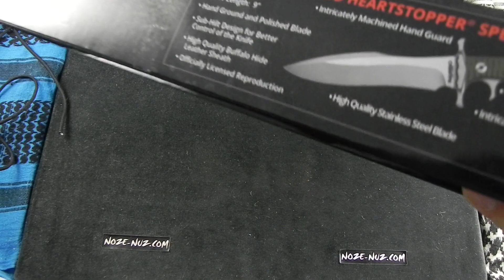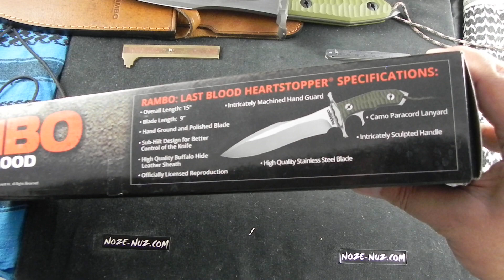RB9415 Rambo Last Blood Heartstopper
RB9415 Rambo Last Blood Heartstopper Nože Nůž Knife Knives Cuchillo Messer Coltello Couteau Mes Cultrum Nóż Faca Kniv (cesky, czech lang.)